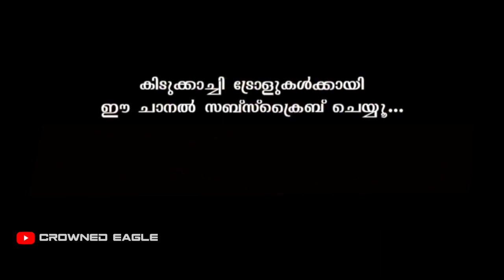ഇപ്പോ ഇതാണലോ Trend😜😝😅 | മുത്തുമണിയെ..... DUET അടി..... 😅😅😅 | Ambili Troll Video | Tiktok Viral Duet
മുത്തുമണി troll video.
Duet adii... 😅😅😅